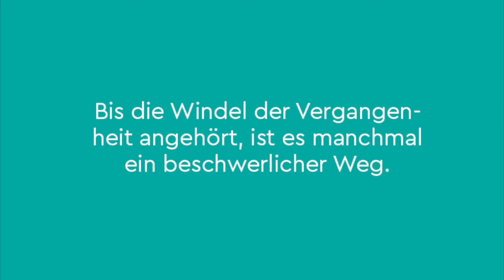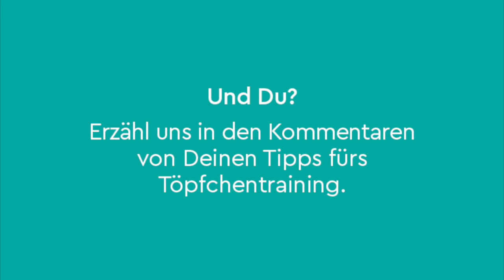Das Leben mit Baby – Teil 10: Windelabgewöhnung | LILLYDOO fragt, Mamas & Papas antworten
Für unsere neuen YouTube-Reihe „Das Leben mit Baby“ haben wir vier Mamas und einem Papa viele unterschiedliche Fragen zum Thema Elternsein gestellt.

Im zehnten und letzten Teil geht es um das Thema Windelabgewöhnung, denn irgendwann ist auch der letzte Entdecker nur noch ohne Windel unterwegs... Wir haben die Mamas und den Papa gefragt: Was sind eure Tipps zum Thema Windel-Abgewöhnung?

Wir wünschen ganz viel Spaß beim Anschauen!

P.S.: Wie lässt sich Dein kleiner Entdecker beim Wickeln am besten ablenken? Wir freuen uns über Kommentare. :)

Hier kannst Du Dich zu unserem momlife Newsletter anmelden, um regelmäßig wertvolle Tipps & Tricks zu Deinem Mama-Alltag zu erhalten